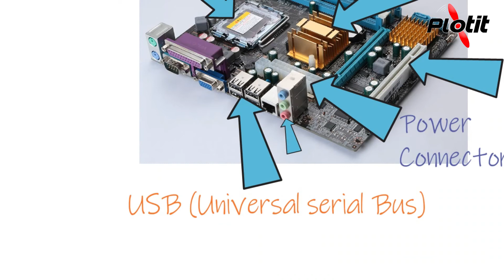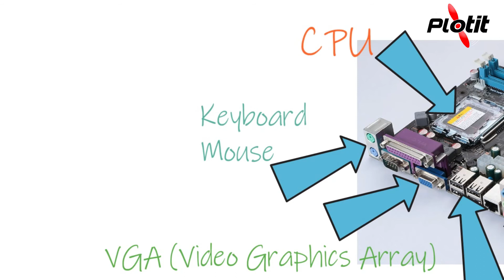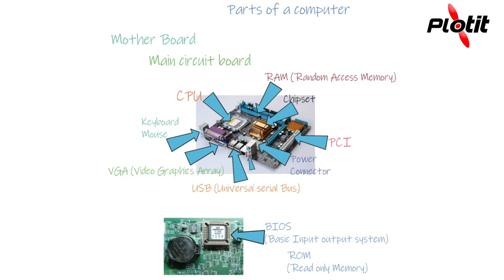02 01 Parts of a computer Motherboard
This video explains the Mother Board of a computer. Components of the motherboard, RAM, CPU Socket, PCI, SMPS